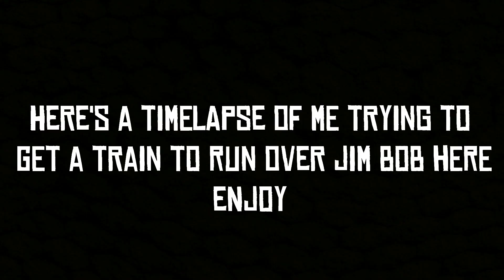Red Dead Redemption 2 - Funny and Random Moments Compilation, Funtage (No Spoilers)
Red Dead Redemption 2 funny and random moments.